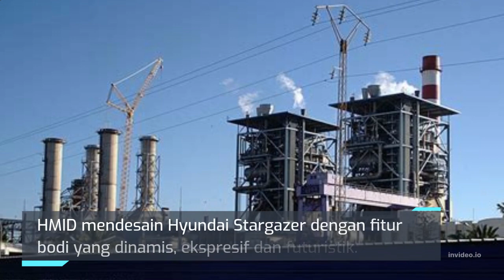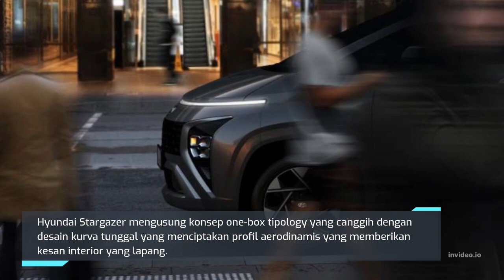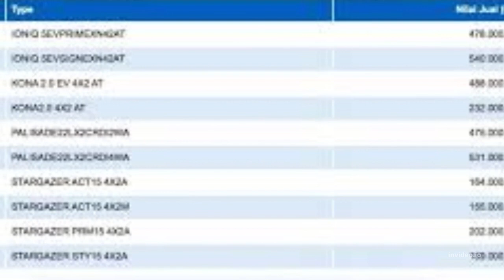Terbaru Hyundai Stargazer Segera Mengaspal Setelah Sukses Hyundai Creta 2022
Peluncuran Hyundai Stargazer ini kemungkinan saat ajang GIIAS 2022 pada Agustus mendatang. HMID mendesain Hyundai Stargazer dengan karakter bodi dinamis, ekspresif, dan futuristis.